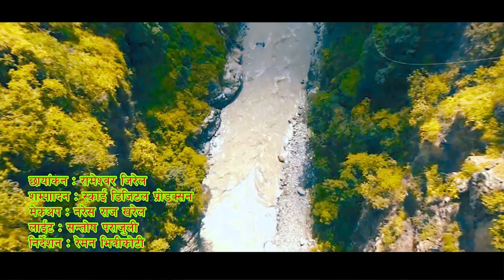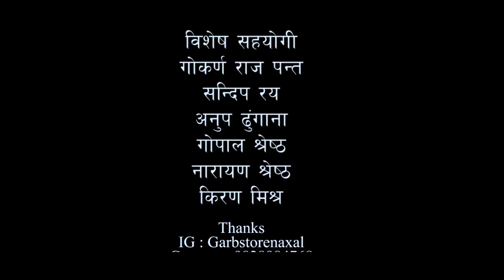यो कस्तो दिन आयो | Yo Kasto Din Aayo New Nepali Song 2021 || Ganesh Shrepa, Reman Bhitrikoti Phurpha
यो कस्तो दिन आयो  || Yo Kasto Din Aayo New Nepali Song 2021 || Ganesh Shrepa
Actor= Phurpha Dorje Lama
Lyrics/ Singer= Ganesh Sherpa
Music /composer/ Arranger = Reman Bhitrikoti
Recordist= Bikram Thapa
Mixing/Mastering=  Bisan Manandhar
Studio= Harmonik Digital Studio
Camera=  Rameshwor  Jirel
Editing = Sky Digital Production
Makeup=  Naresh Raj Kherel
Light= Santosh Parajuli
Special Thanks= Gokarna Raj Panta, Sandeep Rai,  Anup Dhungana, Gopal Shrestha, Kiran Mishra
Direction = Reman Bhitrikoti
provided by Ganesh Shrepa